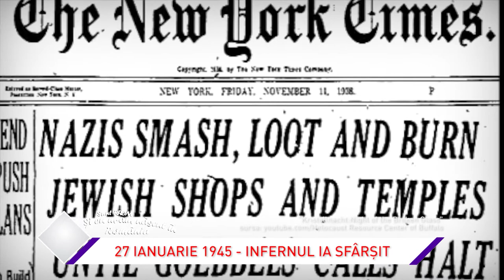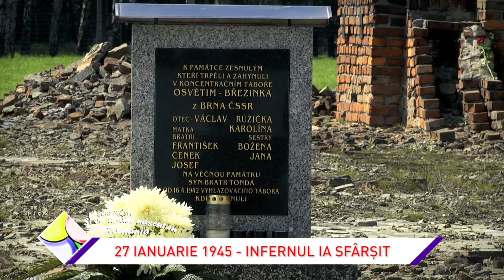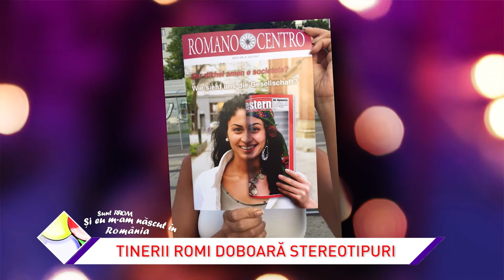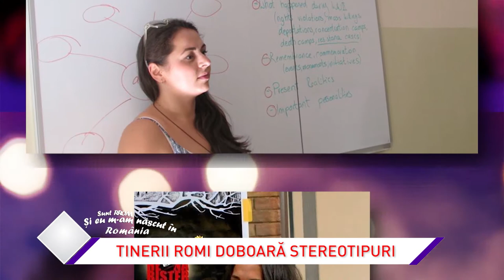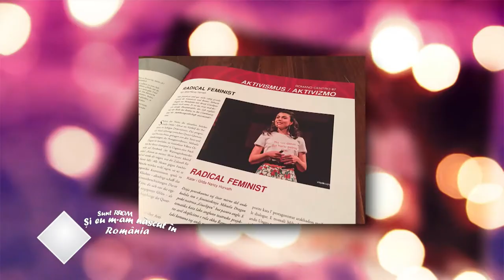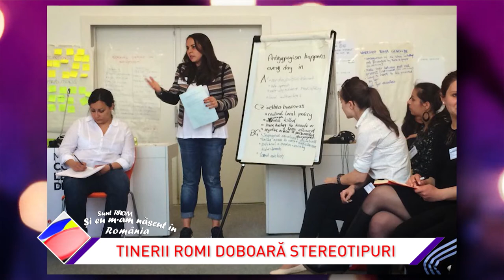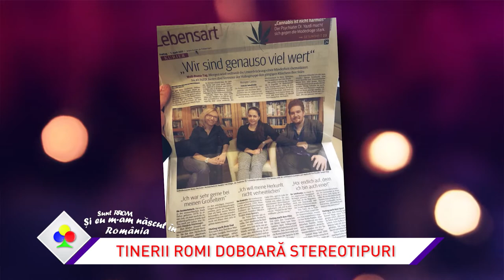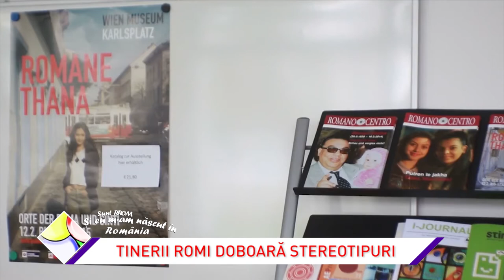Si eu m-am nascut in Romania 27.01.2018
Pe 27 ianuarie are loc Ziua Internațională de Comemorare a Victimelor Holocaustului. Ca în fiecare an, emisiunea noastră pregătește o serie de reportaje în amintirea genocidului comis de Germania Nazistă.
Sâmbăta aceasta la rubrica ''Info Rom'' vă oferim un material special care vă va face să înțelegeți ce s-a întâmplat pe data de 27 ianuarie 1945 în lagărul de concentrare Auschwitz.
La ''Kestiuni rome''  discutăm despre soarta victimelor după eliberarea din lagărele de concentrare. În platoul rubricii'' La un ceai cu rom'' avem onoarea de a-i avea ca invitați pe Eugen Levitzchi-ministru consilier al Ambasadei Ucrainei la București, Valentin Negoi-doctorand în istorie și specialist pe Holocaust și  pe unul dintre supraviețuitorii Holocaustului Liviu Beriș- președintele Asociației Evreilor din România Victime ale Holocaustului.
''R(omul) de zece'' al acestei ediții este Irina Spătaru, o tânără romă activistă care luptă pentru ca tinerii romi din lumea întreagă să își învețe istoria tragică, să se informeze și să devină adulți de bază ai societății.
''Și eu m-am născut în România'' vă dă întâlnire sâmbătă, de la ora 10.30, pe Național TV.